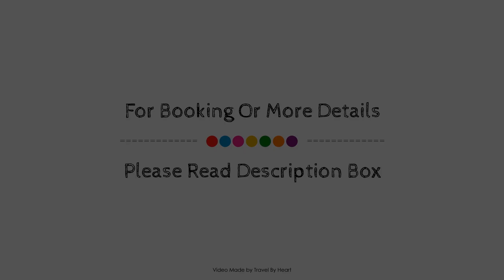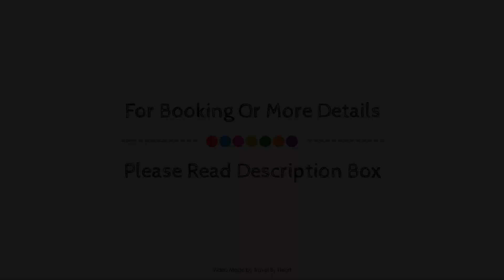Hotel Daniya Alicante, Spain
About Property:
Ideally located in the prime touristic area of L'Albufereta, Hotel Daniya Alicante promises a relaxing and wonderful visit. Offering a variety of facilities and services, the hotel provides all you need for a good night's sleep. Daily housekeeping, free Wi-Fi in all rooms, postal service, 24-hour front desk, facilities for disabled guests are just some of the facilities on offer. Television LCD/plasma screen, wooden/parqueted flooring, internet access – wireless (complimentary), air conditioning, heating can be found in selected guestrooms. Entertain the hotel's recreational facilities, including outdoor pool, massage, billiards, table tennis, garden. Discover all Alicante - Costa Blanca has to offer by making Hotel Daniya Alicante your base.
Searching For
1. Hotel Daniya Alicante
2. Hotel Daniya Alicante Virtual Tour
3. Hotel Daniya Alicante Rooms
4. Hotel Daniya Alicante Amenities
5. Hotel Daniya Alicante Videos
6. Hotel Daniya Alicante Offers
7. Hotel Daniya Alicante Deals
Audio Credit:
Track Title: Subway Dreams
Artist: Dan Henig